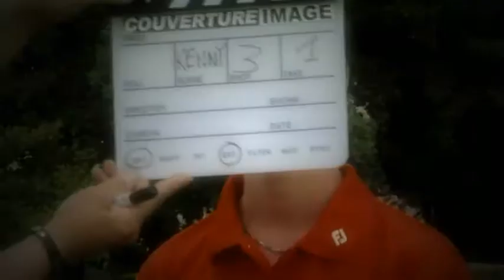Les bénéfices des formules Infinitee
Présentation de la formule Infinitee qui permet de bien commencer le golf. Un service de l'académie NGFGolf.